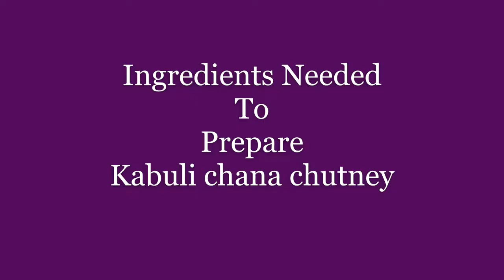Kabuli chana chutney||కాబూలీ శనగల తో టేస్టీ చట్నీ||काबुली चने की चटनी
In this video, we are going to prepare a different type of chutney that is Kabuli chana chutney